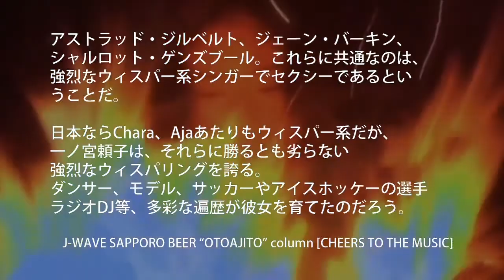12/10 一ノ宮頼子 渋谷クラブクアトロライブ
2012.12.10　渋谷クラブクアトロで一ノ宮頼子ライブ開催！